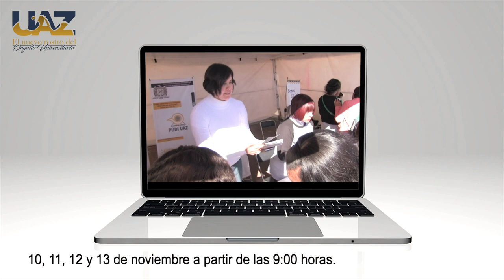Exporienta 2020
10, 11, 12 y 13 de noviembre a partir de las 9:00 horas.
Registro case.uaz.edu.mx .